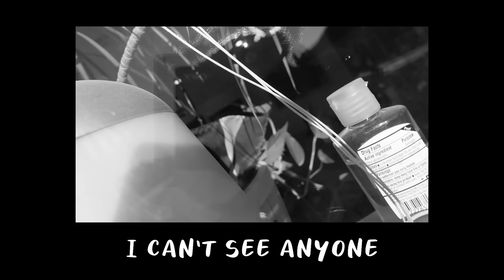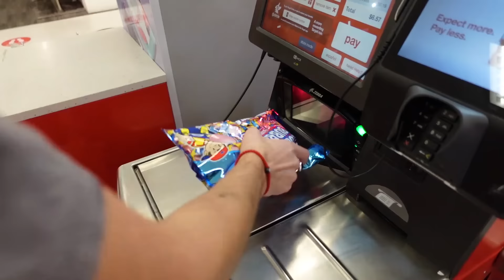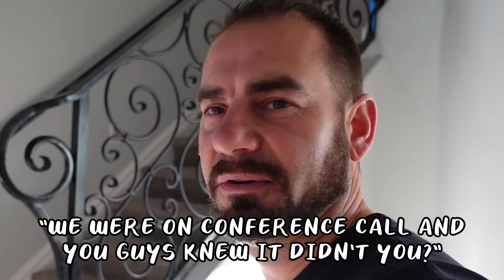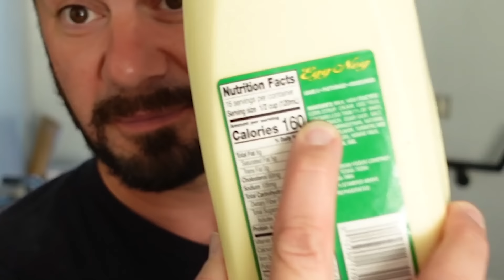I Stole My Little Brother From The Tannerites!!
I Have Stolen The Cats And Dogs From My Family, Now Its Time to Steal Mt Little Brother!!!